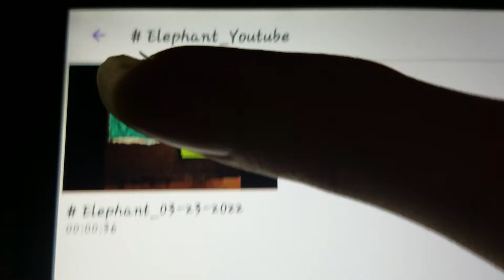Song Radio Key 1033 - Wait to Elephant in the Kitchen